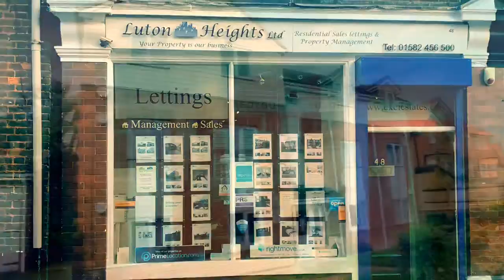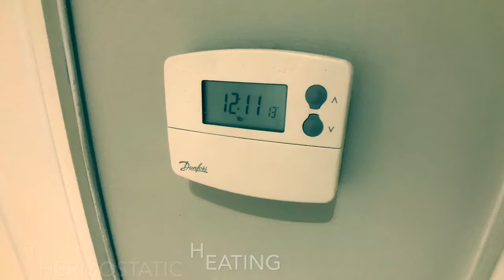CEIRA COURT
Video viewing of Ceira Court, 2 bedroom flat.